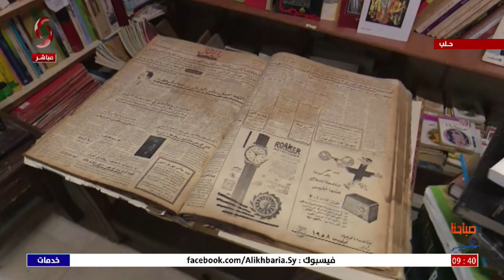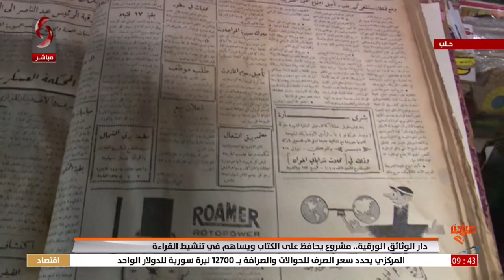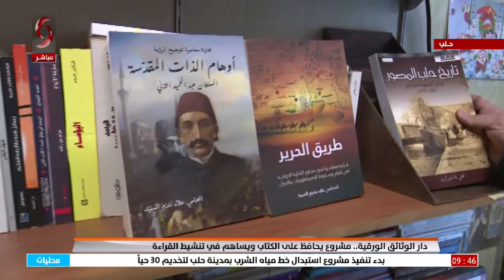دار الوثائق الورقية .. مشروع يحافظ على الكتاب و يساهم في تنشيط القراءة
موفدة الاخبارية الى حلب سلمى عودة